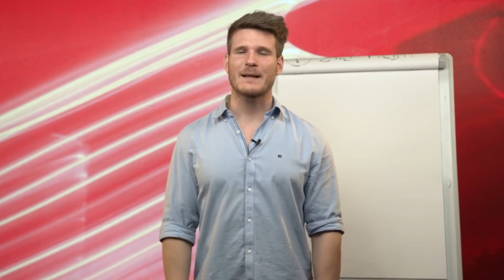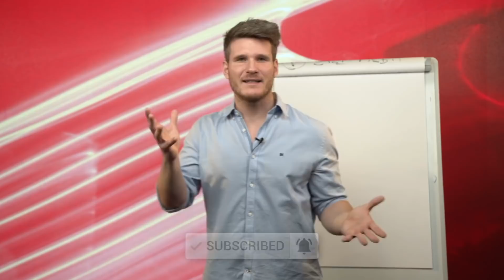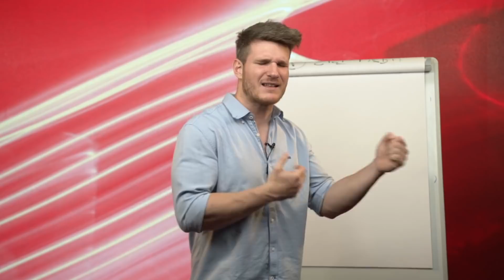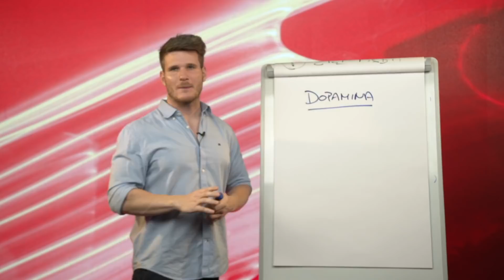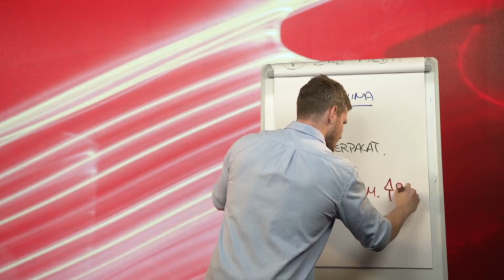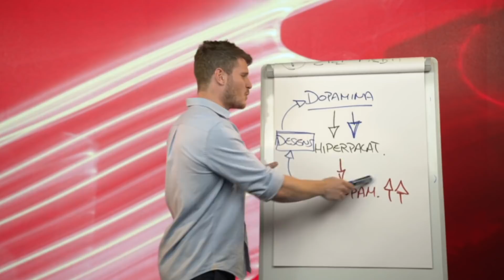¿Buscas PERDER GRASA y DEFINIR? ❌ ESTE es TU ERROR ❌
Quieres CONOCER los 7 ERRORES más frecuentes en tu rutina?

🎁 Clase especial: Los LIBROS que TODOS deberíamos leer (la mejor selección de los libros que me hicieron avanzar más deprisa que nunca)
✔ ¡Me puedes seguir para más contenido en Instagram, es la red social donde más contenido comparto!